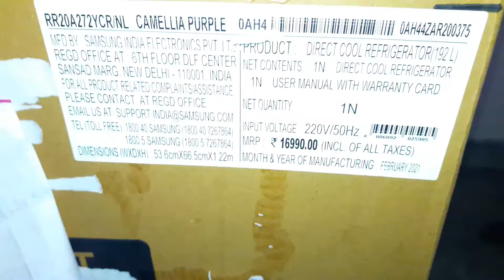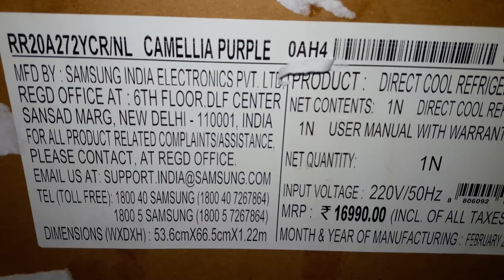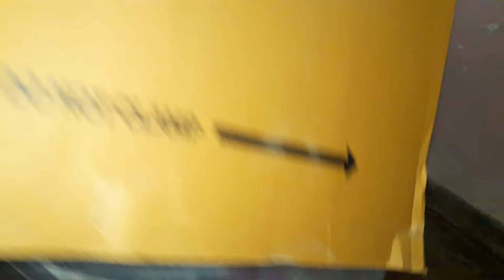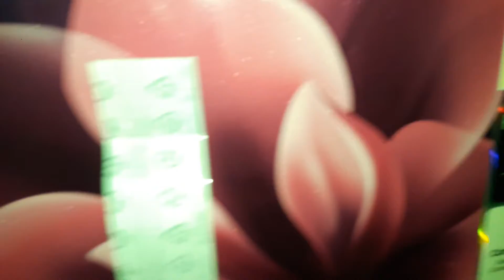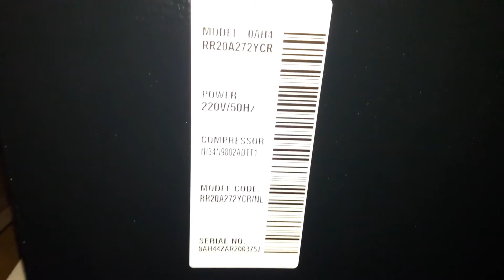Samsung 192 ltr Inverter Compresser refrigerator new model 2021| features|review|unboxing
its new model 2021 samsung refrigaretor
with inverter compresser